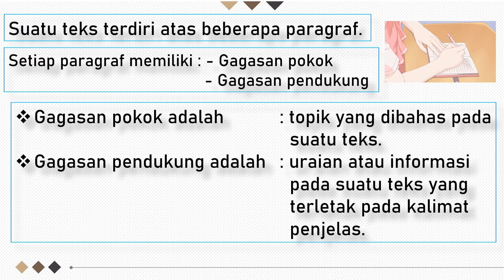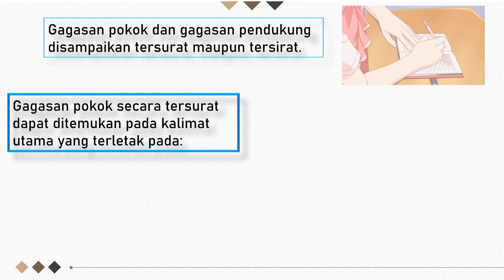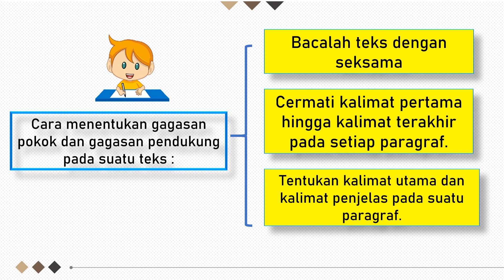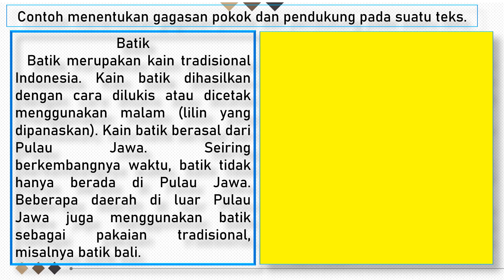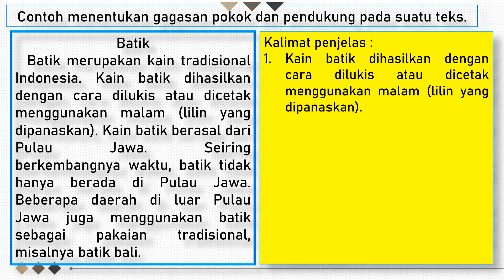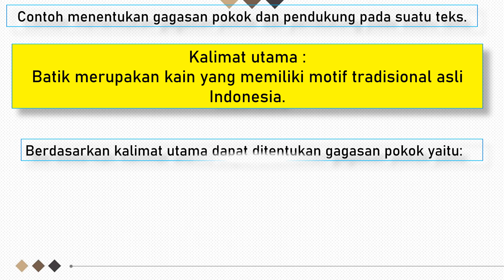Bahasa Indonesia kelas 4 SD Tema 1 Subtema 1 : Gagasan pokok dan gagasan pendukung suatu teks.